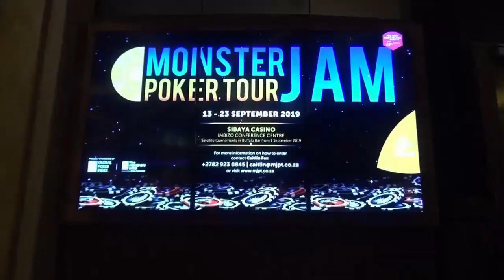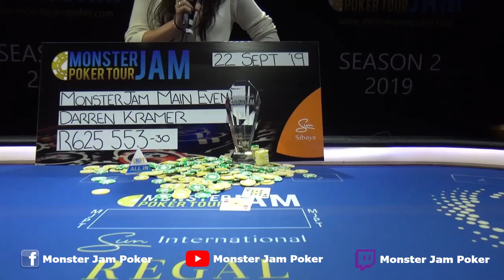MJPT Sibaya 2019 Main Event Winner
Darren Kramer is our Main Event winner!
We spoke to him and the runner up Nicolas Zakhem about their MJPT Main EVent experience!